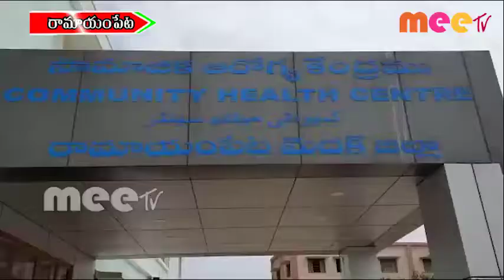మెదక్ జిల్లా లో రెచ్చిపోయిన చైన్ స్నాచర్లు \\ 08..06..2020 \\ MEETV NEWS